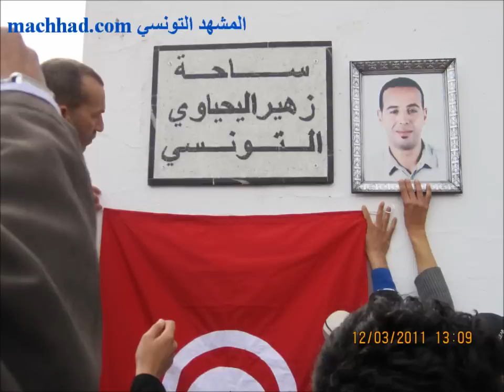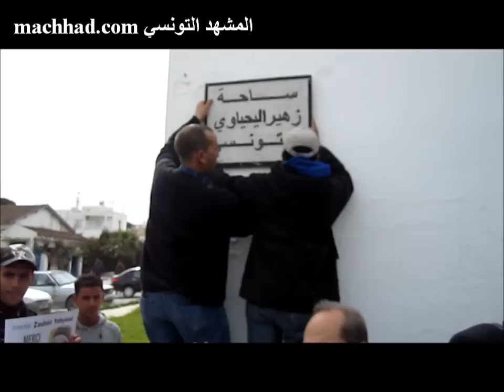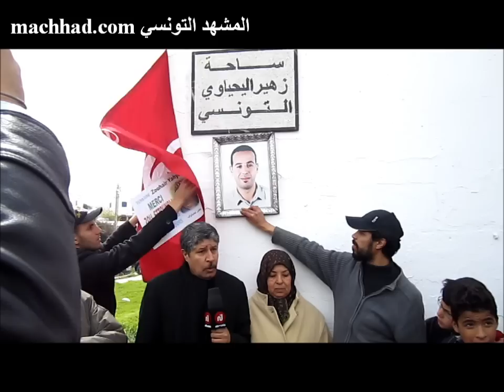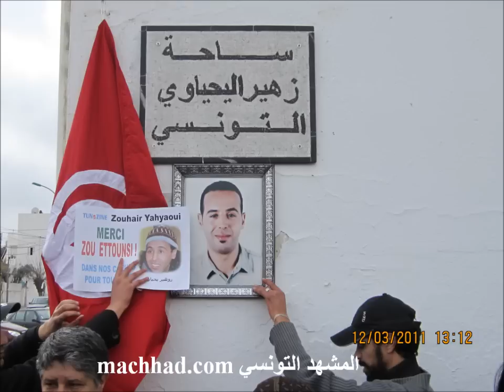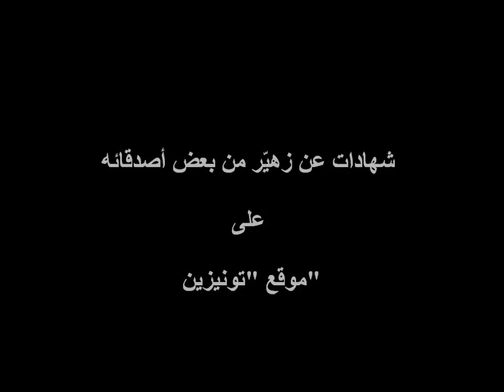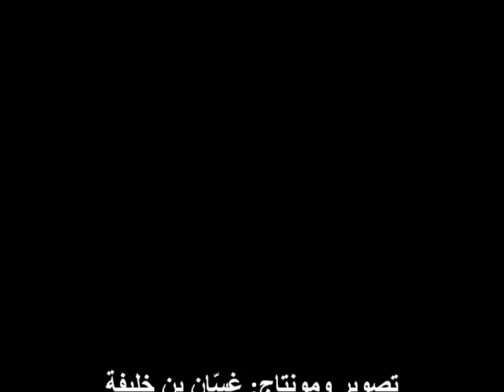إحياء ذكرى زهير اليحياوي شهرين بعد هروب بن علي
احياء ذكرى وفاة زهير اليحياوي شهرين بعد هروب بن علي